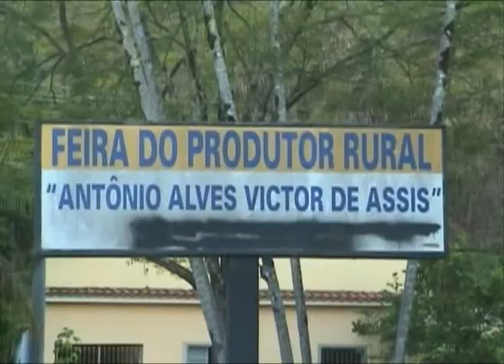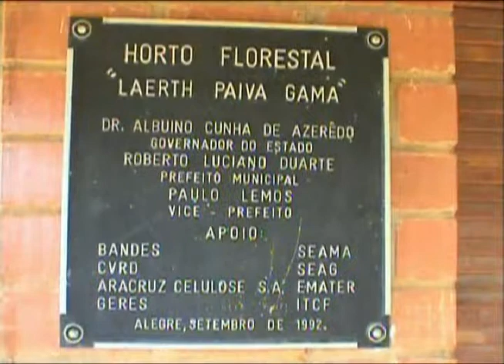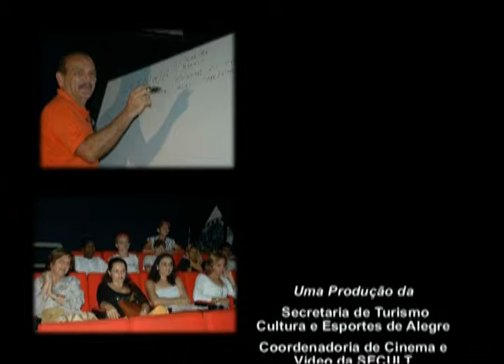Horto Florestal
Documentário produzido durante a 2º MoVA Caparaó - Mostra Capixaba de Audiovisual Ambiental por estudantes do município de Alegre - ES. 2005